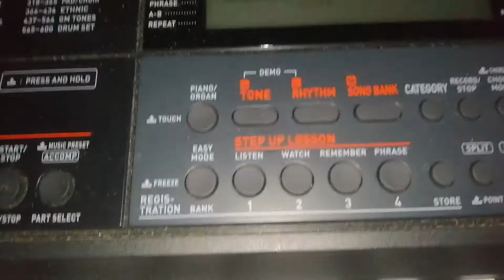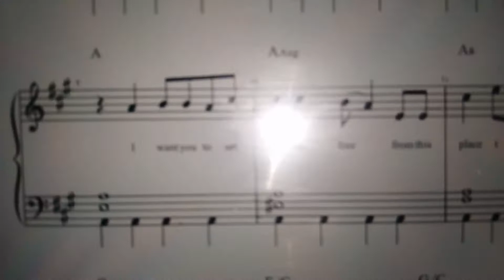SWEET SHADOW MUSIC SHEET UPDATE! 🎼🎶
Like my Facebook page to be updated sa mga projects na gagawin ko and also stay informed sa mga music sheets na marerelease.
For our FIRST PIANO MUSIC SHEET for this channel:

I wish you all the best, everyone. Thank you for supporting this channel. ❤️❤️❤️